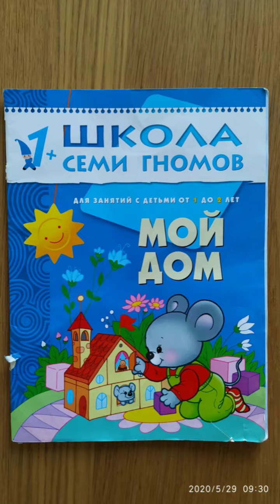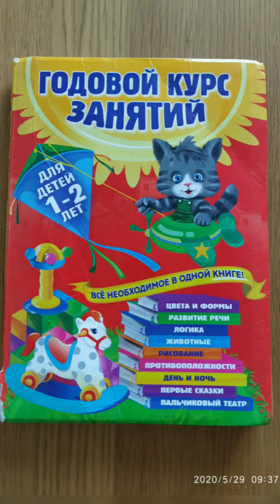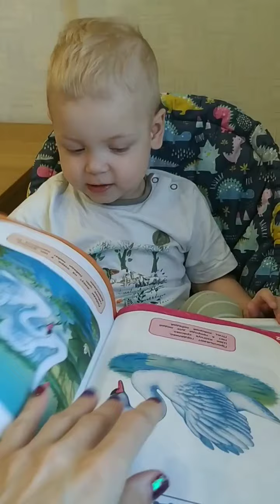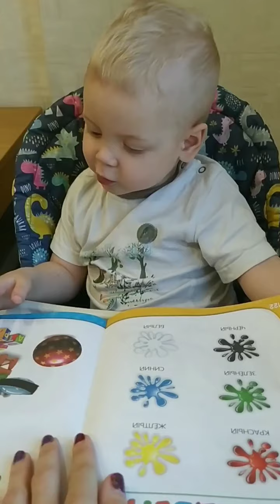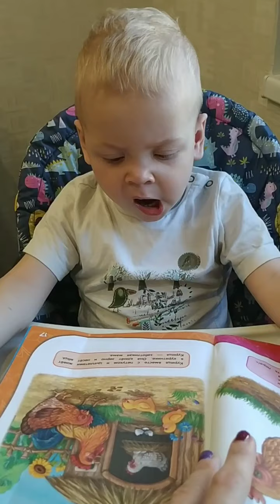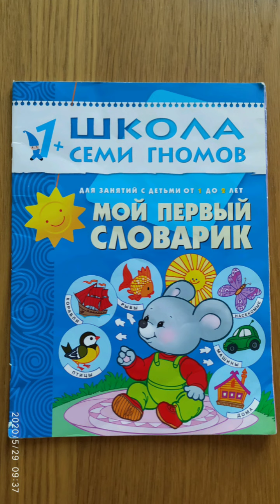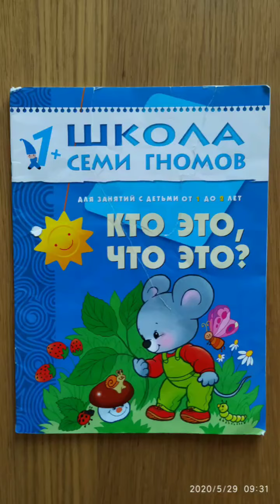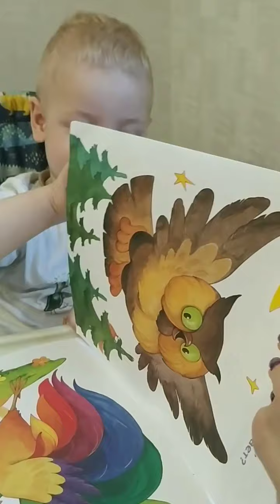Малыш хорошо говорит в 1 год 10 месяцев